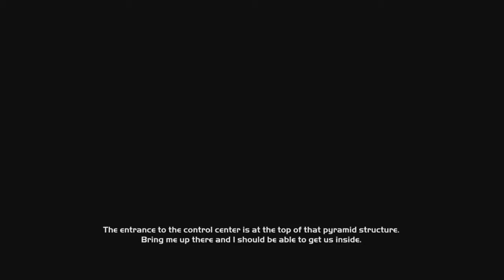Halo CE Anniversary Ep. 33 (Long Way It Is)